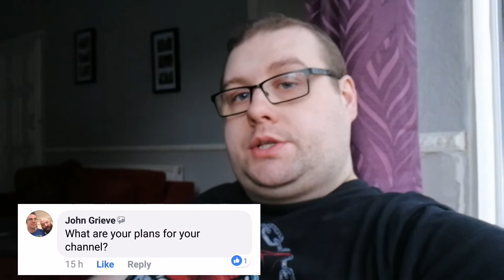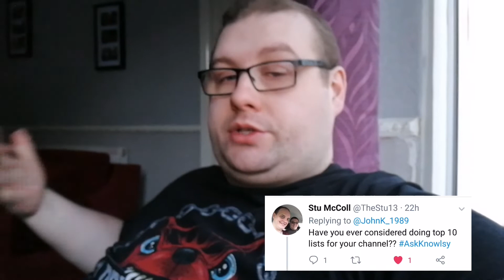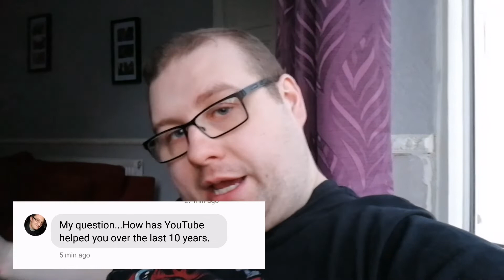Ask Me Anything, Q&A: The Answers!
As promised here is my answers to your questions. Thank you all those that took part.

Also to John Grieve, Stu McColl & Bill Harrison.